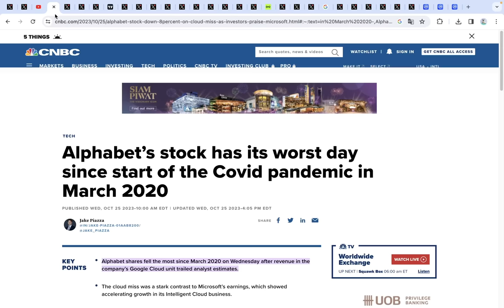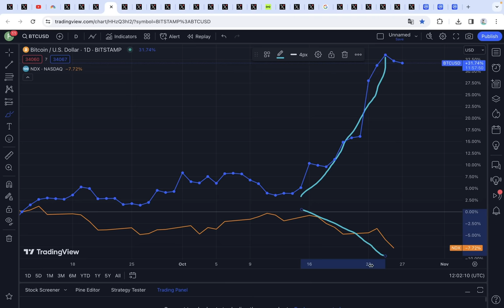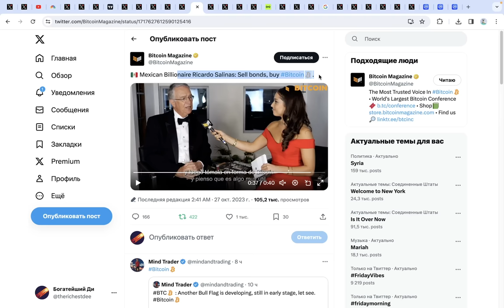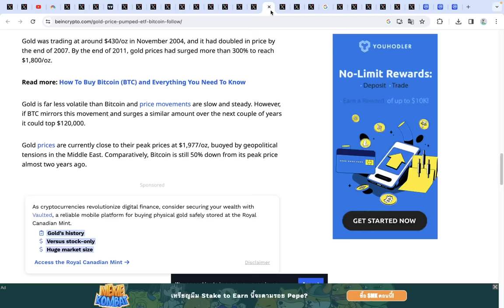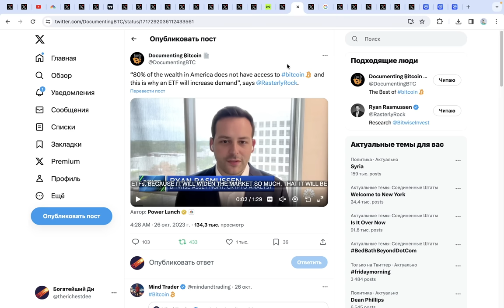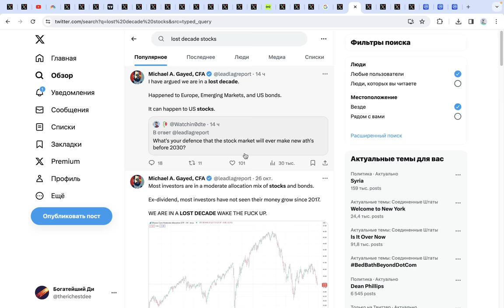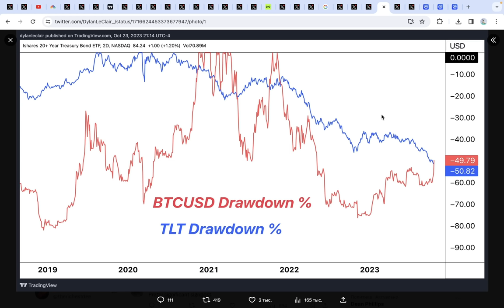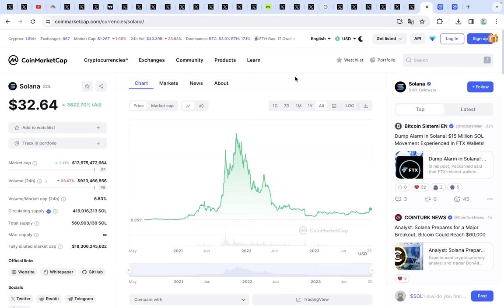БИТКОИН МЫ ЭТОГО ЕЩЕ НЕ ВИДЕЛИ! ОТВЯЗКА НАЧАЛАСЬ!! Крах рынка после ETF. Альткоины еще не поздно...